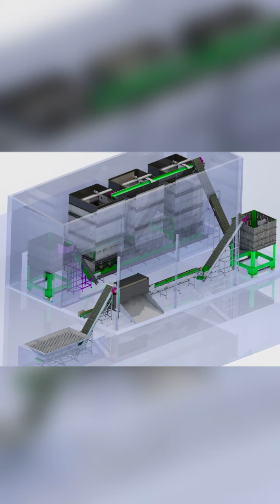Kadıoğlu Profesyonel Ceviz Soyma ve Kurutma İşletmesi